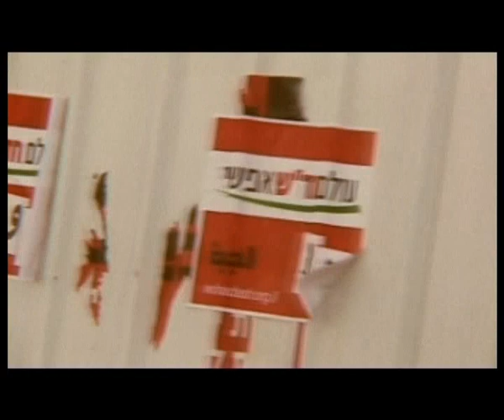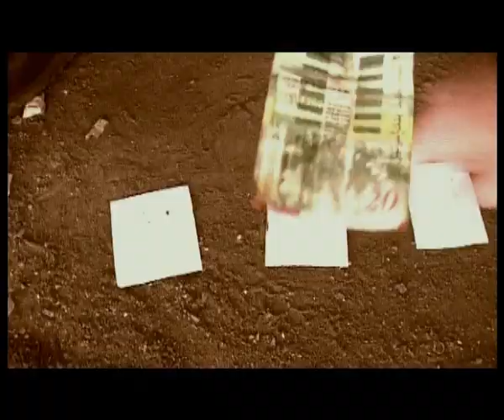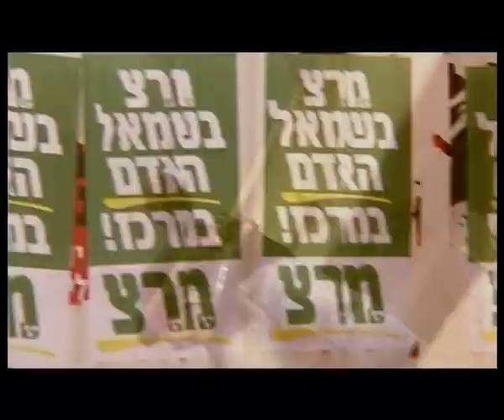שחר חסון M.C. MANTZUR בחרת בחרטא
בשנת 2006 התרחשו בחירות בישראל. שחר חסון (MC MANTZUR) כתב עליהן שיר ביחד עם להקת הפליז.